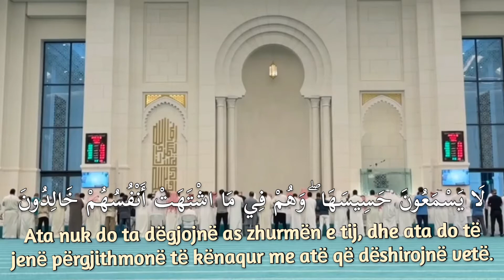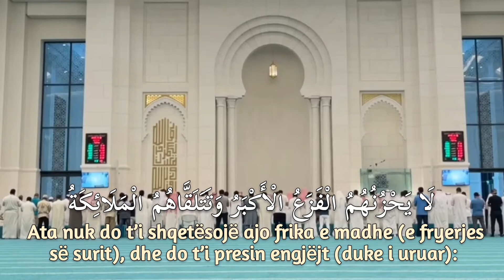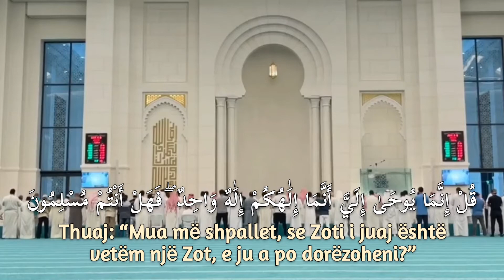Suretu Enbija 87-112 - Raad Muhamed Kurdi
Albanian subtitles